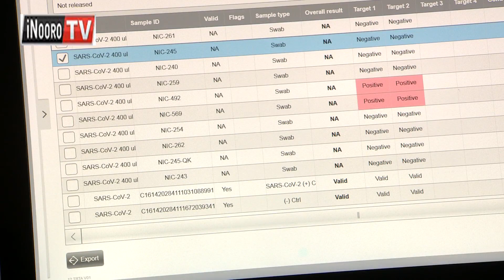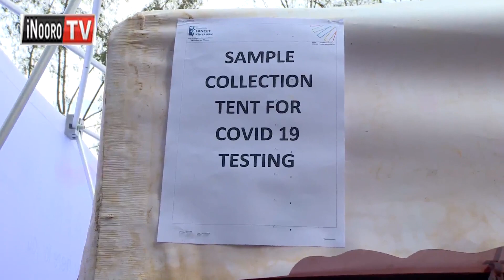Mandagĩtarĩ kuorota ateti nĩ gũtabania mĩcemanio rĩrĩ bũrũri wandĩkithĩtie arwaru angĩ 1,395